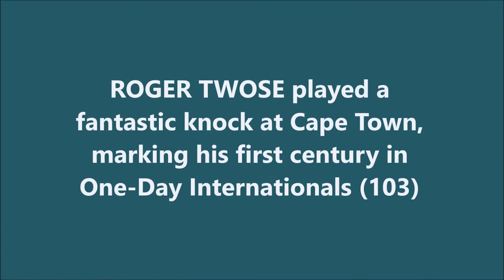ROGER TWOSE | ODI Best - 103 @ Cape Town | 6th ODI | NEW ZEALAND tour of SOUTH AFRICA 2000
Also watch,

GARY KIRSTEN | 10th ODI Ton | 101 @ Kimberley | 4th ODI | NEW ZEALAND tour of SOUTH AFRICA 2000

SCOTT STYRIS | Best ODI Innings for NEW ZEALAND in a Losing Cause | 141 vs SL | ICC WORLD CUP 2003

SHAUN POLLOCK | Best ODI Spell by a SOUTH AFRICAN Captain | 5/37 vs INDIA | 2001 Triangular Series

Roger Graham Twose is an English-born former cricketer, who played 16 Tests and 87 One Day Internationals for New Zealand in the mid-1990s. In February 2021, Twose was appointed as the director of New Zealand Cricket.

In the 1998/1999 season, Twose returned to the New Zealand side and soon became recognised as one of the best one day batsmen in the world, known as "the switch-hitter". Twose followed strong performances against India and South Africa by being New Zealand's most successful batsman at the 1999 Cricket World Cup, scoring 318 runs at an average of 79.50. Further he achieved all this whilst studying a university course by correspondence.

Following his retirement from Test cricket, Twose continued to perform consistently in the One Day International arena, rising to 2nd in the world batting rankings. He reached his peak on New Zealand's 2000 tour of South Africa when he finally scored his first and only century after 75 matches. His performances resulted in one of New Zealand cricket's cult mantras "We need sixes, fours and Twose to win". His blistering innings of 87 against Pakistan in the 2000 ICC KnockOut Trophy semi final allowed New Zealand to defeat a strong looking Pakistan, and he also contributed to their win against India in the Final. New Zealand seized that year's Champion's Trophy to win their first major ICC Tournament.